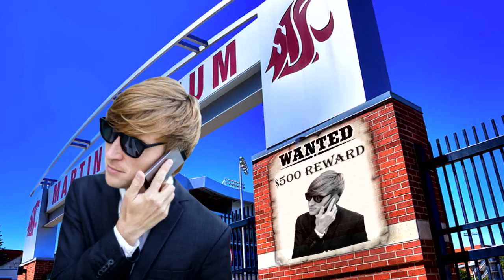Shallow Musings with Mike Leach part 4